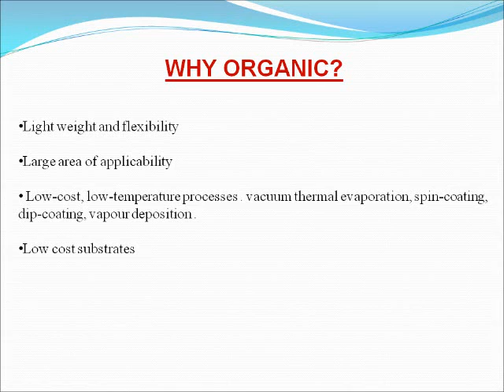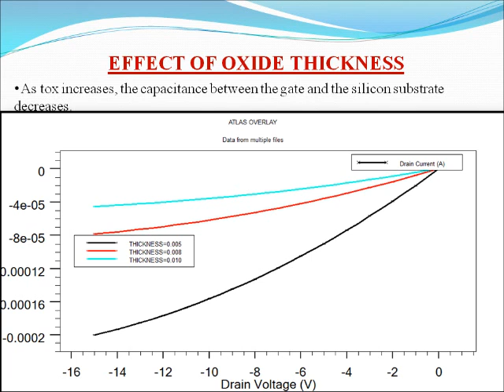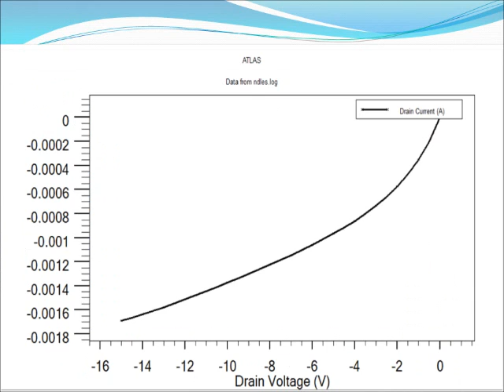organic field effect transistor OFET simulation